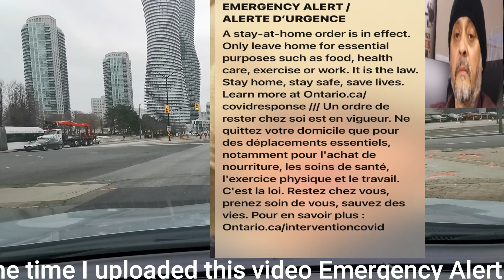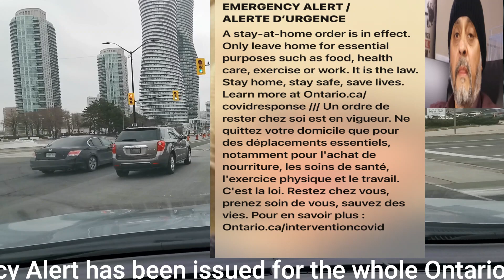Going to Toronto on Lake Shore Dr. & Browns Lines. I Hindi Urdu